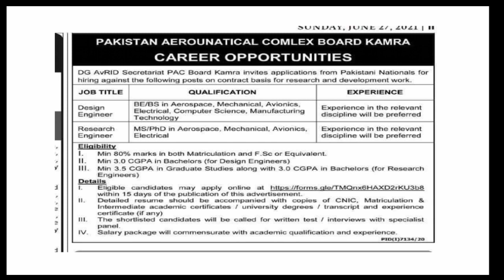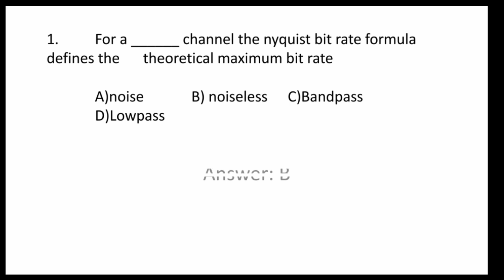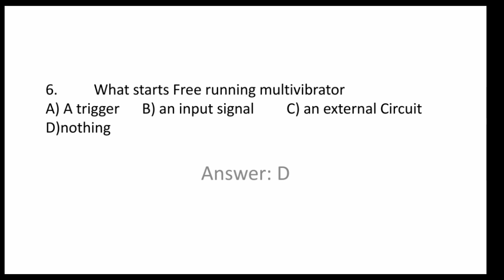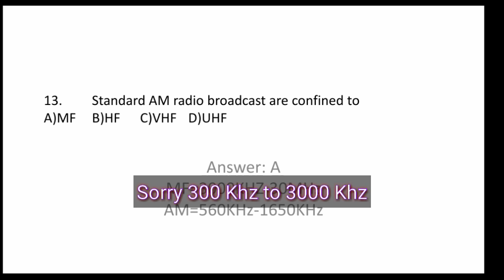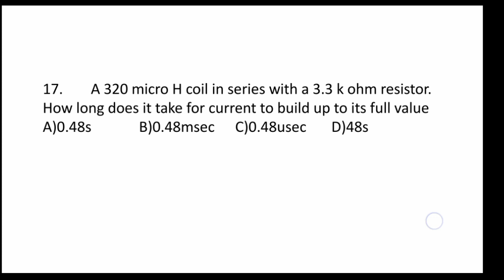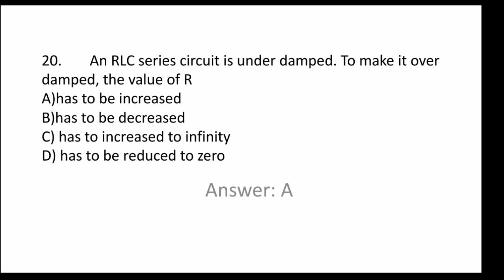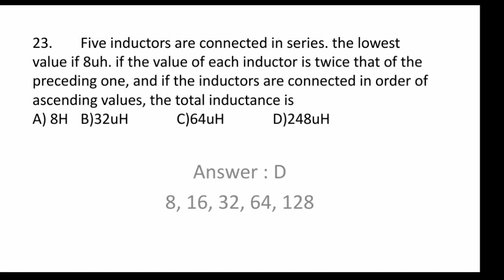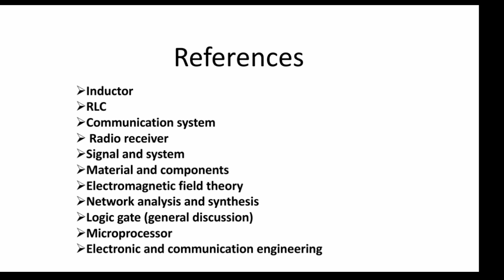PAC Kamra Design Engineer Research Engineer Past Paper with Answers